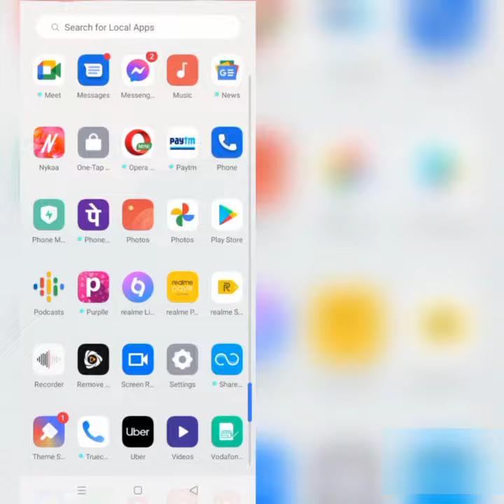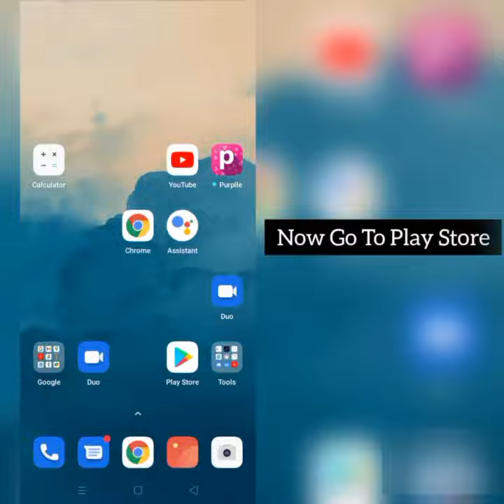Solve Google Assistant App "Oops Something Went Wrong. Please Try Again Later"||Rsha26 Solutions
Solve Google Assistant App "Oops Something Went Wrong. Please Try Again Later" Problem

Please try again later problem through this video hope so it will be helpful for you if you are facing the same issue in your phone.